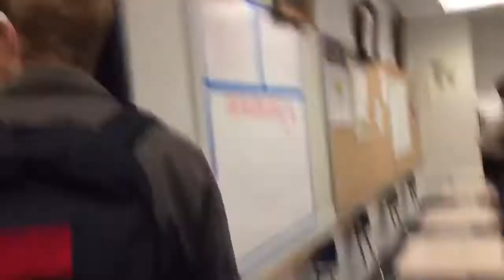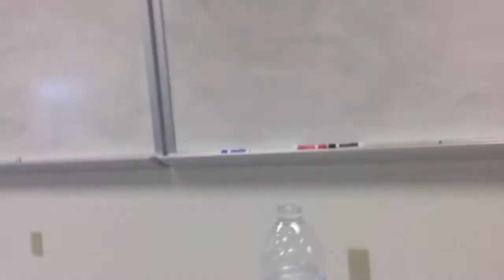Leaving school to go to Grandma's//Vlogmas Day 13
intro music: All I Want For Christmas is You by Mariah Carey